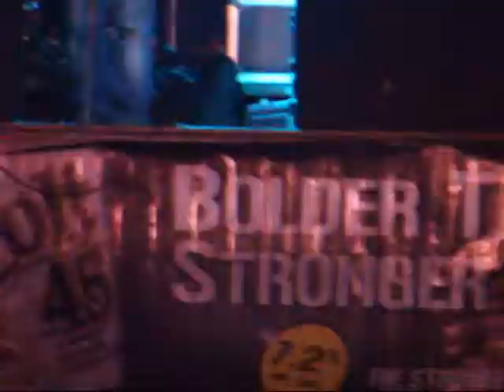I lift my hands - Chris tomlin cover